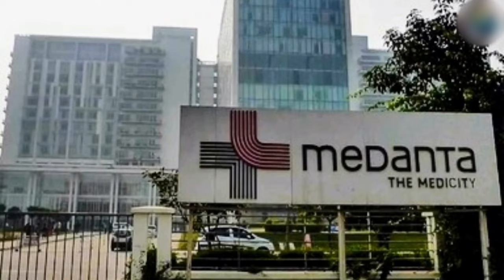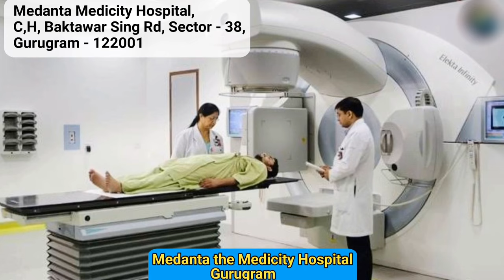Best 5 Hospitals in Delhi | Best Private Hospital in Delhi | दिल्ली में सबसे अच्छे अस्पताल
Dosto is Video me Delhi mein Sthit 5 sabse achhe hospitals ke bare mein jankari Diya Gaya hai, aur yeh jankari National Health Community Duwara Mannta prapt hai,